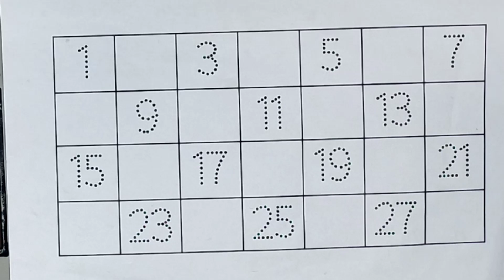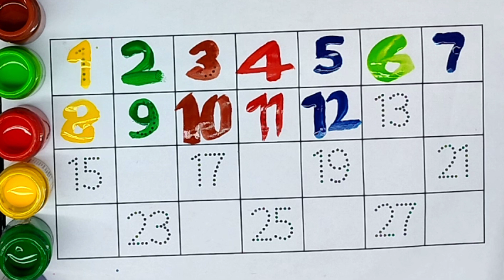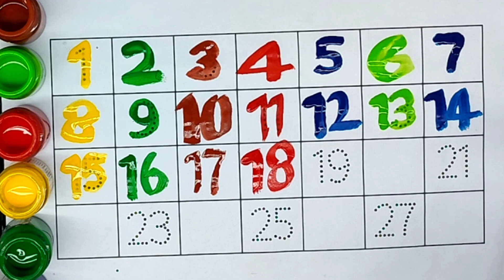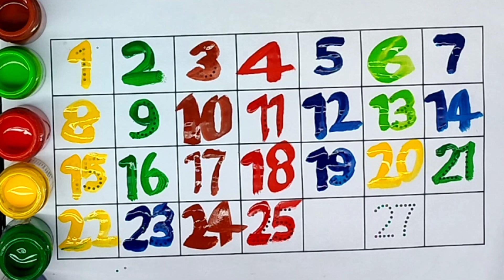learning 12345678910, 1 to 20 counting number rhymes,preschool counting number 123, ginti sikho kids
Learning numbers from 1 to 28 | 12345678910 for toddlers with XYZ Kids study

toddlers
for toddlers
learning
numbers
toddler
numbers for kids
best numbers learning apps for kids
learn numbers
for kids
1 to 10
learning numbers
first words for toddlers
toddler learning
flashcards for toddler
abc for toddlers
learning abc for kids,elearning,numbers for children,teach numbers
nastya learning

abcdefg
English alphabet
abcd cartoon
a for apple b for ball
alphabet songs
a for apple a for ant
nursery rhymes
abcd rhymes
abcd alphabet
abcd

abcd varnamala
abcd varnamala
english varnamala
english alphabet
A for apple
kids alphabet
alphabet for kids
abc song
a for apple b for ball c for
alphabet song
apple apple
abcd abcd

123 counting
1 2 3 counting
1234
123
1,2,3
1,2,3 counting,1,2,3 numbers
1,2,3 numbers counting
1,2,3,4
11234 counting
1234 numbers counting
1234 numbers
counting numbers
1 to 10 numbers
1 to 10 numbers counting
1 to 100 numbers
1 to 100 numbers counting
1 to 10
1 to 100

 एबीसीडी
वर्णमाला

@5MinuteCraftsPLAY  @5MinuteCraftsDIY  @nursery-rhymes-happy-loo  @LooLooKids  @MagicFingersArt  @nursery-rhymes-happy-loo  @MagicFingersArtlearn numbers 1 to 20